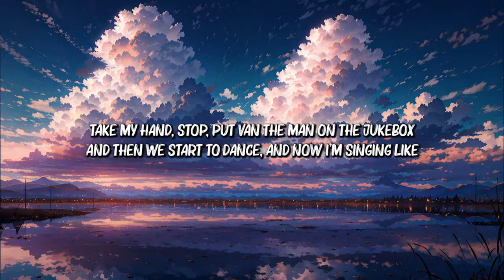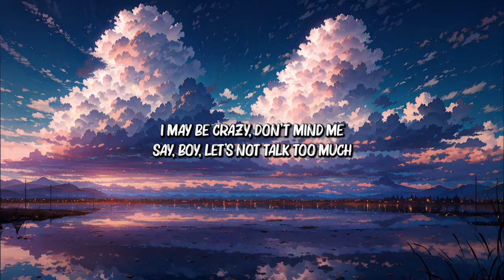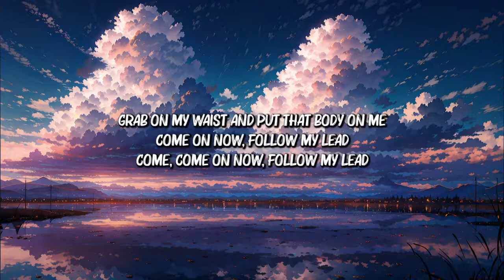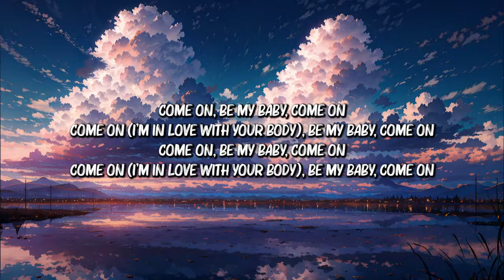24 апреля 2024 г.